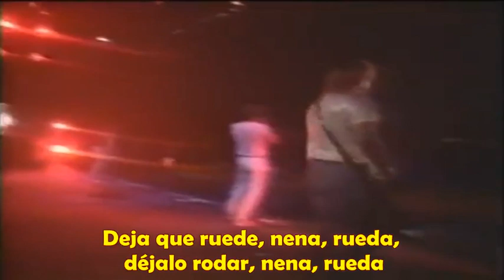Status Quo - Roadhouse Blues SUBTÍTULOS en Español Neza-Rock